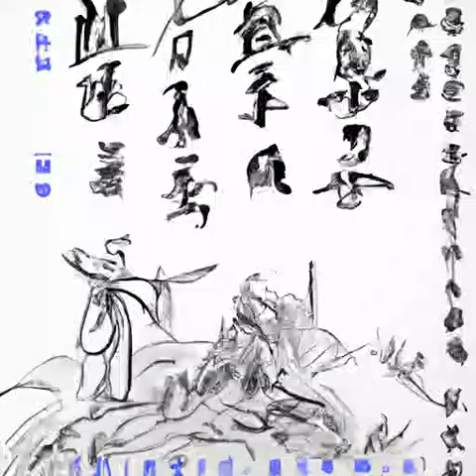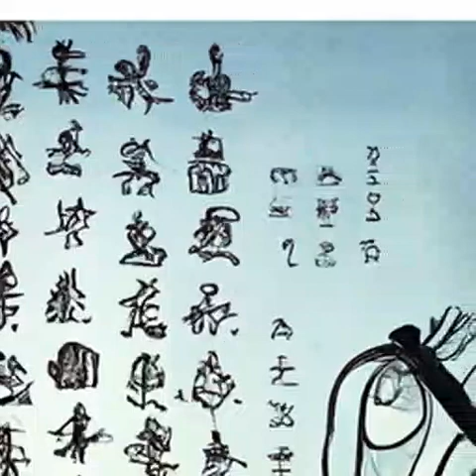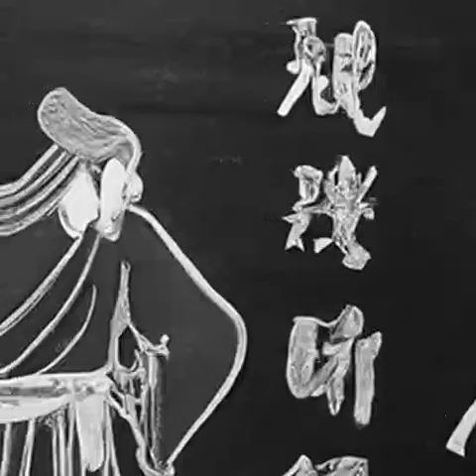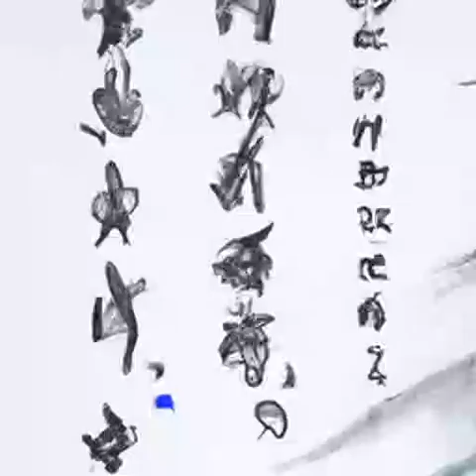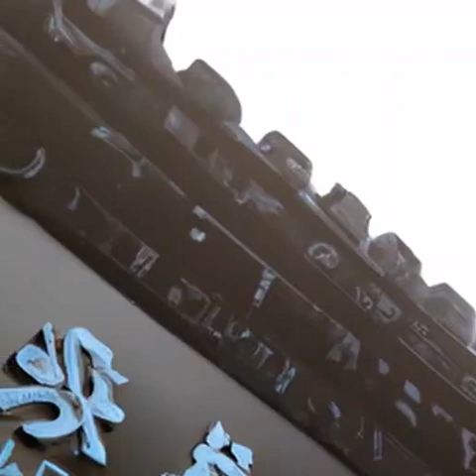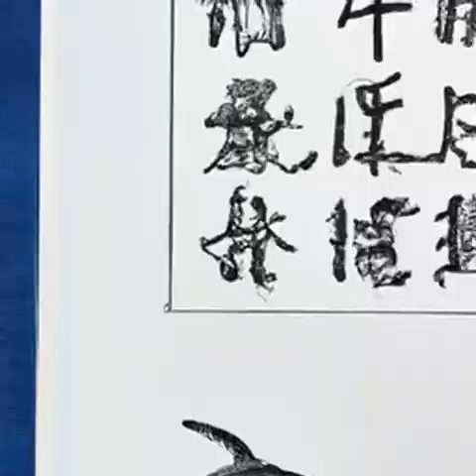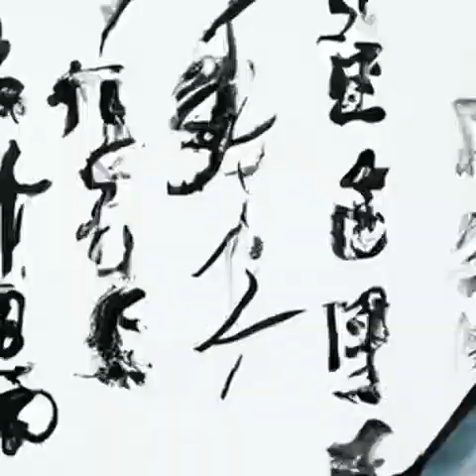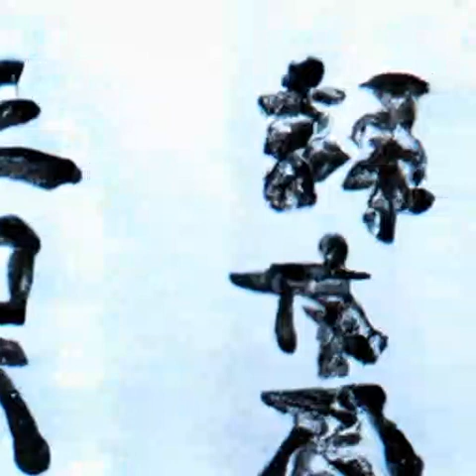第280章 万妖之王！《我在西游加点修行》